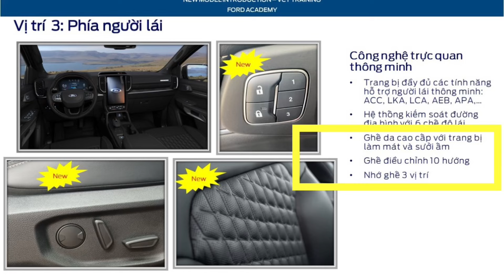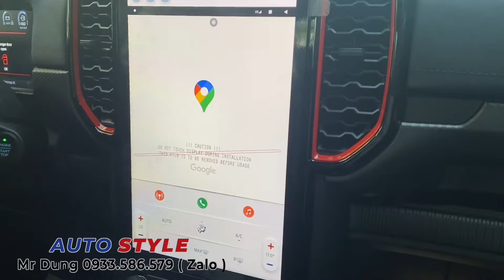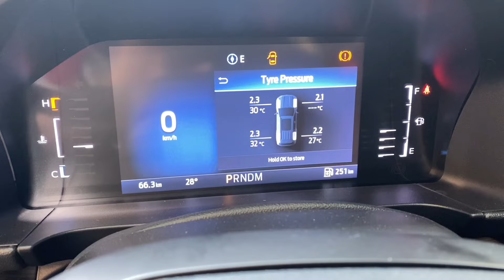FORD EVEREST 2024 SPORT STLYE WHITE and BLACK WHEEL VAMPIRE TIRE TOYO R/T TẠI AUTO STYLE ĐỘ XE FORD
Ford Everest Sport Style Black & White luôn thu hút mọi ánh nhìn bởi sự trẻ trung, thời trang, kiểu bad boy NHƯNG con nhà giàu học giỏi làm được việc

Trọn combo 97 triệu gồm

+ Body Victor nhập Thái Version mới nhất
+ mặt ca lăng Jeep
+ nửa trên dán decal đen mờ
+ mâm 20inh Vampire
+ lốp toyo gai R/T
+ vòng định tâm nhôm
+ bộ van bơm nhôm

Đến Auto Style Để Chơi Xe Theo Cách Của Bạn
One Stop Shopping Everything About Cars

MANAGER: Bùi Quang Dũng
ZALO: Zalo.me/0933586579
ADDRESS OFFLINE: Số 8 đường 1A, khu dân cư Trung Sơn, Bình Hưng, Bình Chánh, TPHCM (Giáp Quận 7)